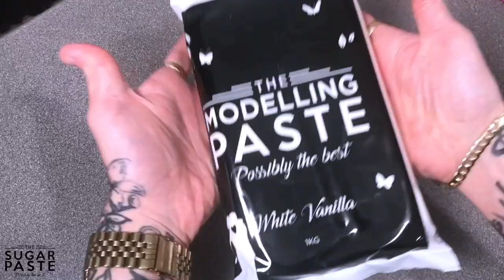Cup o' Tea Cake using THE MODELLING PASTE™ and Spectrum Flow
You just can’t beat a lovely cuppa’!

@the_bakeking has been wowing us with his illusions - including this cup o’ tea! In this video, Ben shows us how to create this cakey homage to the British classic, using THE MODELLING PASTE™ and the Spectrum Flow airbrush and paints to bring this brew to life.